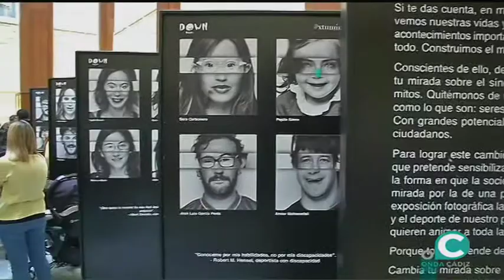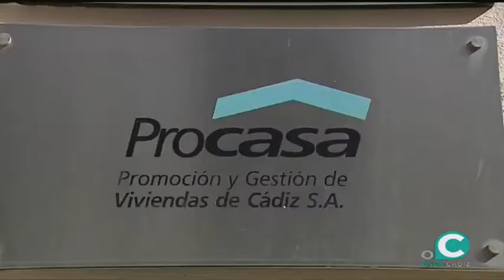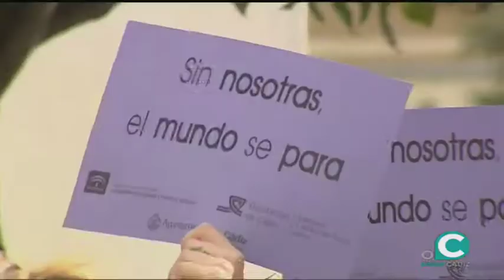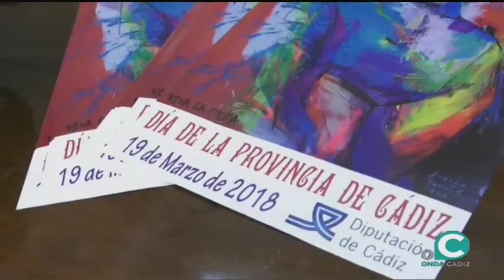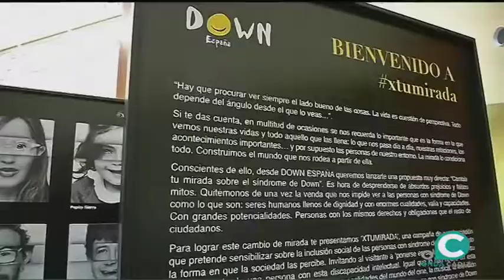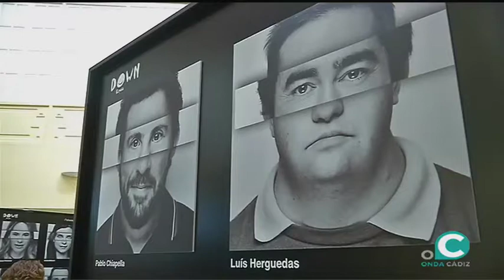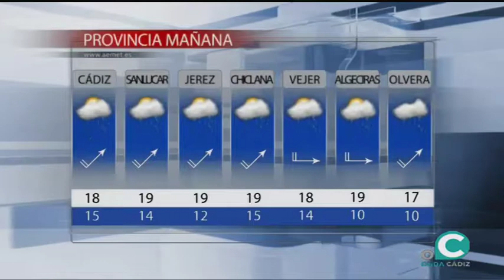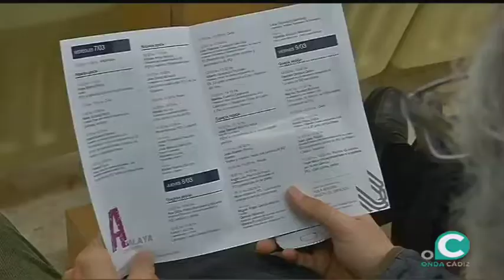NOTICIAS OC 07 03 2018